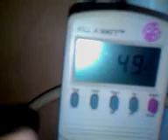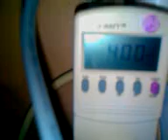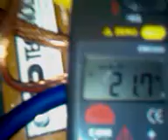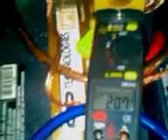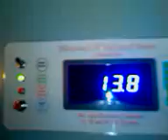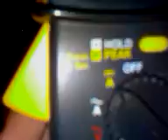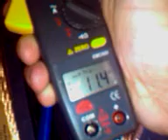Solar and Wind Turbine update 3 same day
Showing wiring of the battery bank and solar panels and turbine